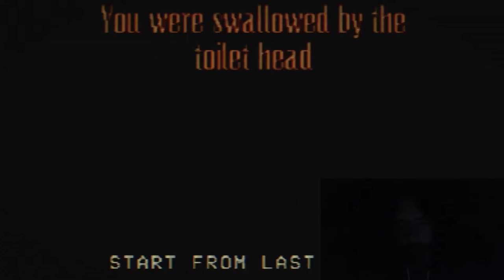Lost in bathrooms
being chased by a giant toilet seat.